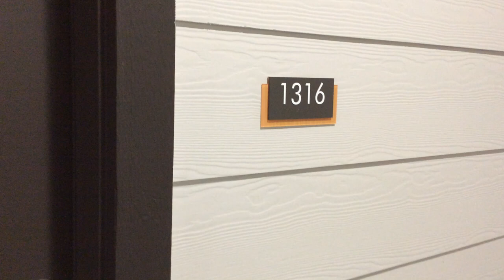B3 Floorplan (Apt #1316)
Amara is San Antonio's BRAND NEW luxury apartment community in very close proximity to La Cantera and The Rim, but tucked away from the hustle and bustle with super quick and convenient access to IH -10 going in either direction. Construction is on track to be completely finished in April. This is your chance to choose the apartment that best suits you, knowing you'll be the FIRST person to live in it! Our units boast quartz counter tops and modern cabinets in two neutral color schemes to fit any taste! Washer and Dryer are included in each apartment home as well as stainless steel appliances! Come see the lifestyle that awaits you at San Antonio's newest luxury community, Amara!